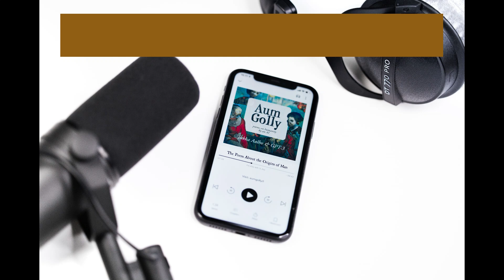Books Central Podcast - Audiobook Creation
Get ready for an exciting episode of the Books Central Podcast! In this episode we sit down with seasoned audiobook narrator James Cane as he dives deep into the world of audiobook creation. With years of experience narrating thrilling action novels, including Covert-Ops Danger in Paradise, James offers unique insights into the creative process behind the scenes.

If you're an aspiring audiobook narrator, author, or even just a fan of audiobooks, this episode is a must-listen! You'll learn all about the techniques and tricks that go into creating a captivating audiobook, including how to channel emotion and convey character voices. James also shares his personal anecdotes and experiences from his career, giving listeners an exclusive glimpse into the fascinating world of audiobook creation.

Whether you're a creative professional or simply curious about the process, we guarantee you'll find this episode both informative and entertaining. So tune in now to the Books Central Podcast for an unforgettable conversation with James Cane - we promise you won't regret it!